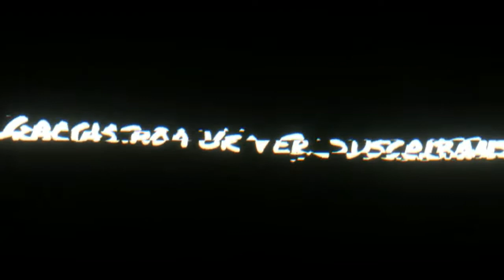COMO ARMAR Y PONER PUNTO A CABEZAL DE MOTO HONDA INVICTA